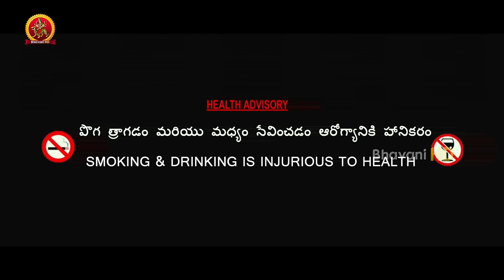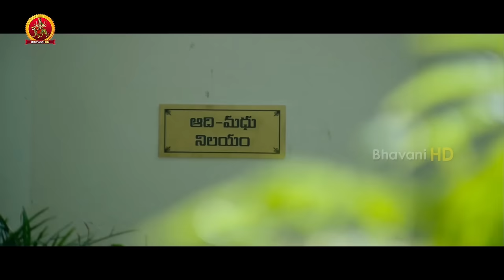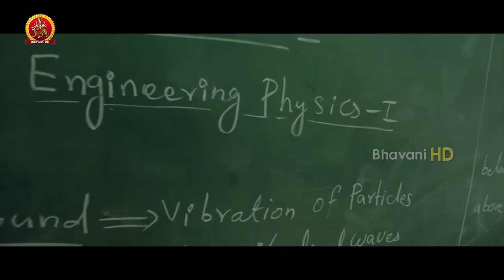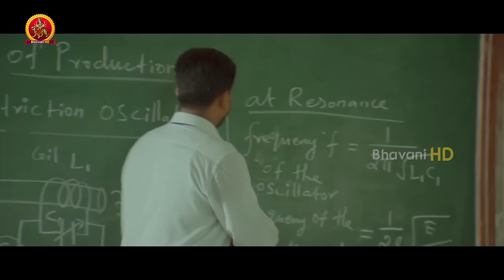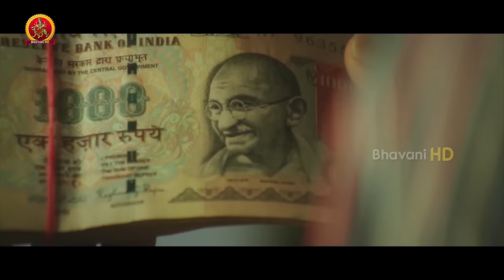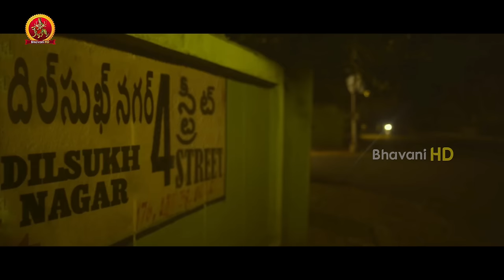Metro Telugu Full Movie | 2017 Telugu Movies | Bobby Simha, Shirish Sharavanan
Watch Metro Telugu Full Movie.

Metro starts off with a thrilling note and within a short span of time we get to know that the film revolves around chain snatching, its impact and how it affects the characters in the movie. Armed with a promising premise the movie slowly guides us through a chain of events. Violence is predominantly present and speaks loudly throughout the movie. The dark shades of the movie are effectively sprinkled all over the plot and constantly remind us about the nature of the content.

Starring: Shirish, Bobby Simha, Sendrayan, Nishanth and Among Others.
Directed by Ananda Krishnan
Produced by Rajani Talluri
Written by Ananda Krishnan
Music ny Johan Shevanesh
Cinematography by N. S. Uthaya Kumar
Edited by M. Ramesh Baarathi